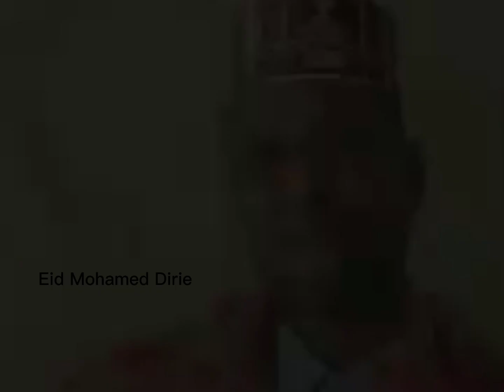War runtii meeshaa rag xumo waa taal faaraxyaasha garxajis ee reer hargaysa sidan wax ka badala